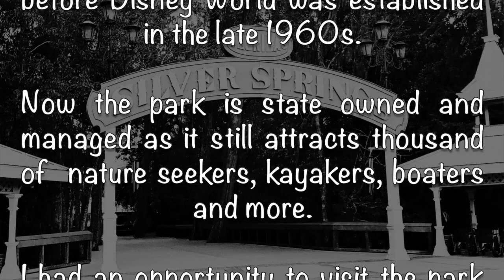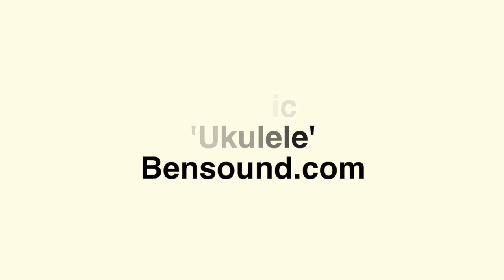Silver Springs River Tour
I recently took a kayak trip down the Silver River with my close friend, Marcia. We had a grand time and I highly recommend it. Marcia book Silver River Kayaking for our kayak rental and guided tour. We spent about 5 hours slowly coasting down the river, watching the many birds, turtles, gators, manatees and monkeys watch us as we drifted by.

If you're planning a visit and would like to rent kayaks and get a guided tour, check out Silver River Kayaking Tell them Marcia sent you.